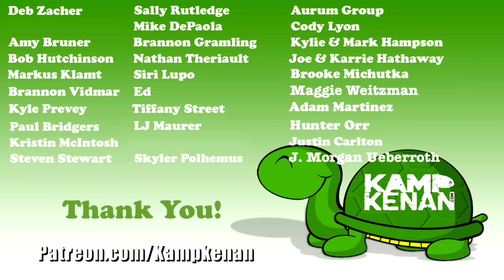Kenan Invades Iguanafest!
If you care about reptiles and endangered species of lizards, tortoises and turtles then you should care about Ty Park and his mission at Iguanaland and Iguanafest! The work and conservation that is being done here is a must see for all animal lovers.

Kamp Kenan is the place for reptile lovers!  We live for lizards, snakes, turtles, tortoises, crocodiles, alligators and conservation for all sorts of scaly & misunderstood creatures.  We also love to learn from other animal experts and share knowledge about these amazing pets.  Thats why we built our sanctuary. We love animal conservation & education and we're out there living it & doing it every day. This is real life, these stories are real, and our sole purpose is to teach you something new every day!